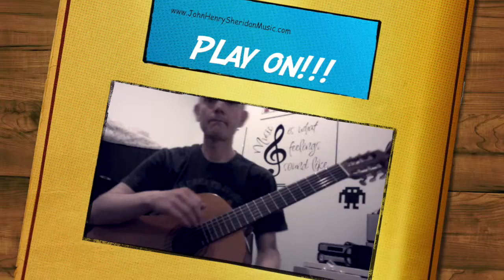Super Mario Bros MAIN THEME (Nylon String Guitar)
A little classic Nintendo music on a nylon string. I love this music! Fun to play too. :)